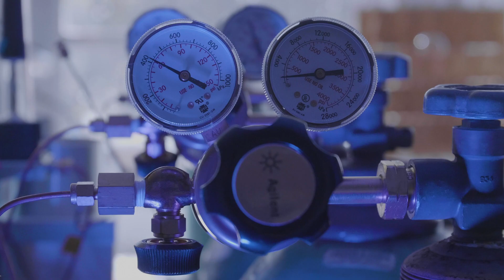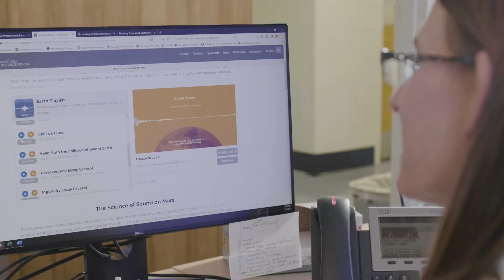UF Above and Beyond: Discover Gators on Mars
The sky isn't the limit for University of Florida students and faculty, they've extended their impact to the surface of Mars! Geology professor Amy Williams joined the Curiosity mission as a graduate student. Now, as a principal investigator on Perseverance, she’s able to return the favor, offering her graduate students places on a mission to Mars. Their goal is simple: find evidence of ancient life on Mars. The power of UF's research facilities combined with the unstoppbale minds of those like Williams is what is going to make this lofty goal a reality in the future.